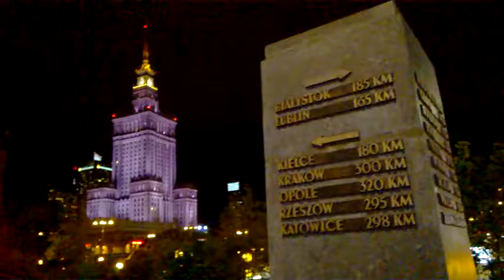DAMY RADĘ,GDY MAZUR ZA DORADZANIE NA STRONĘ PEPICZKÓW PRZEPĘDZIMY I PO LICHWIE!!!